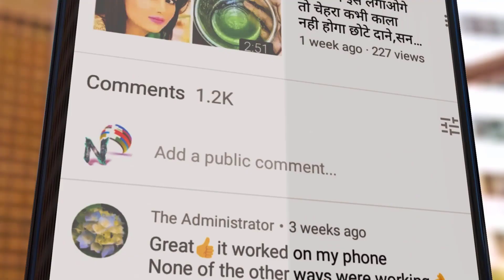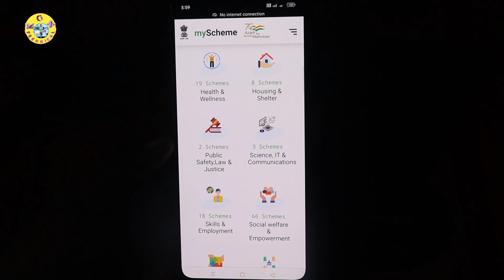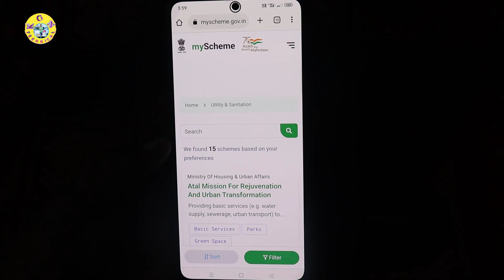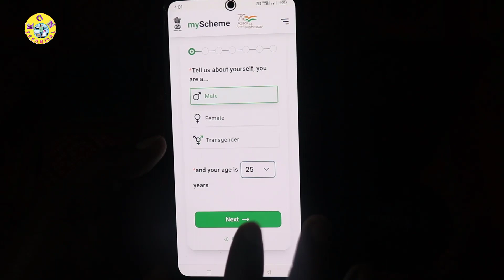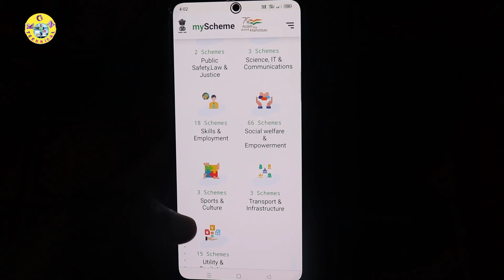గవర్నమెంట్ అన్ని స్కీమ్స్ ఒకే ప్లేస్ లో చూసుకోండి ఇలా|Myscheme | How To Know All Government Schemes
గవర్నమెంట్ అన్ని స్కీమ్స్ ఒకే ప్లేస్ లో చూసుకోండి ఇలా | myscheme.gov.in | how to know all government schemes

KGN TECHNICAL